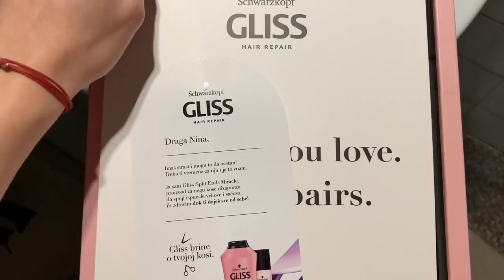Vlogmas 07 - Realni Vlog